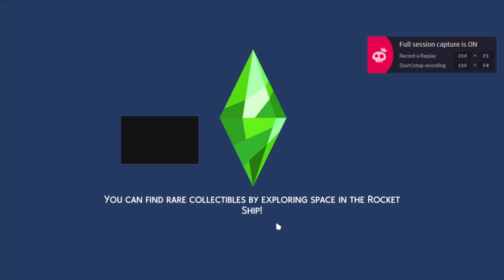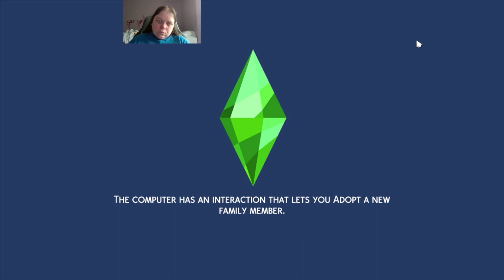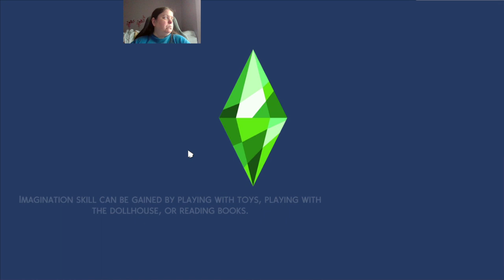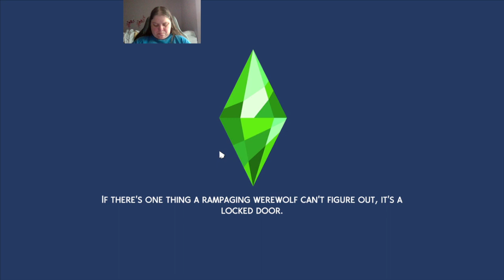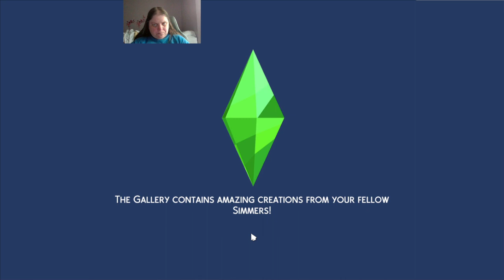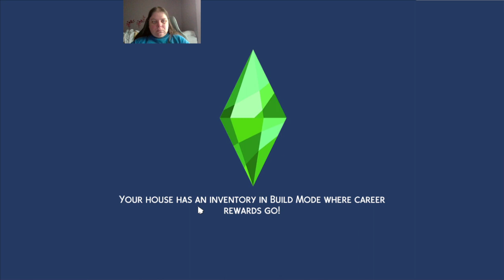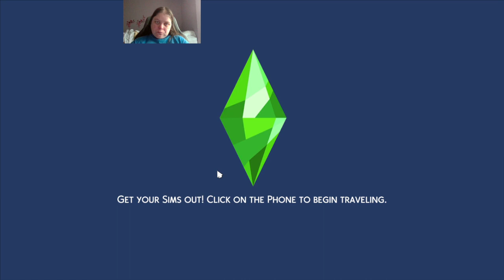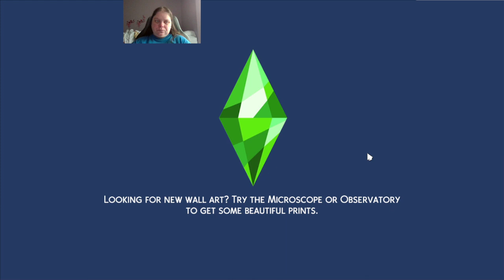The Sims 4 the witching hour ep 14